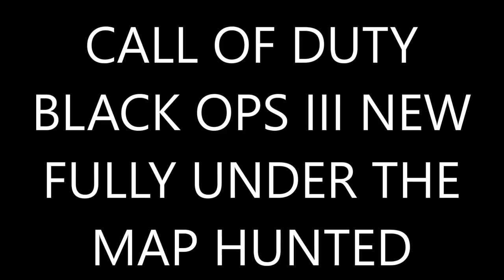COD BO3 BRAND "NEW" FULLY UNDER HUNTED/SECRET ROOMS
hello guys DissolveGaming AGF here and today ill be showing you a brand new fully under hunted
founder:me
helpers:FacelessOne
song:Different Heaven - Far Away (Phantom Sage Remix)
shoutouts:n/a
xbox1/360 gt:Pro x DiSoLvE
AGF members
DissolveGaming AGF - clan leader